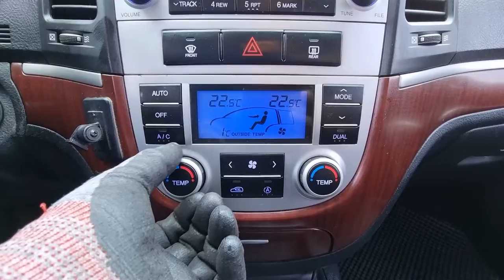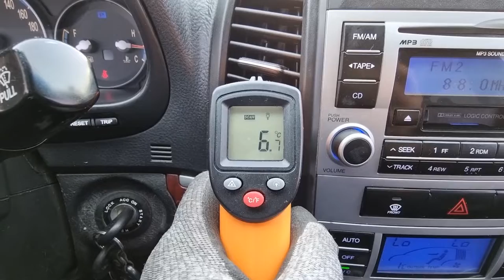2007 HYUNDAI SANTAFE (7U164482). CARWARA Korea used car export. 현대 싼타페 중고차수출 카와라